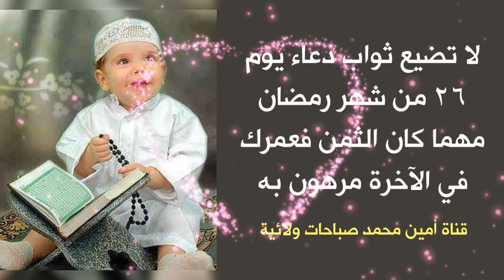لا تضيع ثواب دعاء يوم ٢٦ من شهر رمضان مهما كان الثمن فعمرك مرهون به